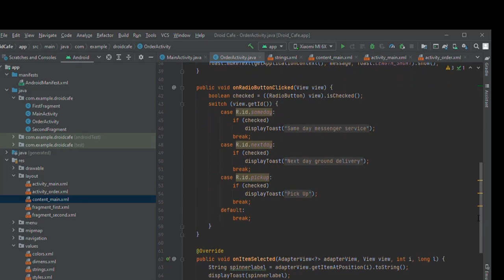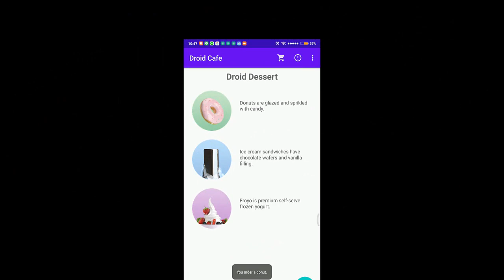04.1 Buttons and clickable images